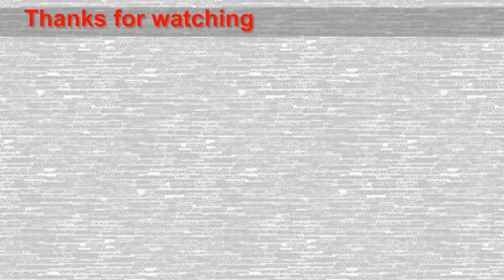Technique Construction Steel Foundation Beams For Housing - Building House Step By Step